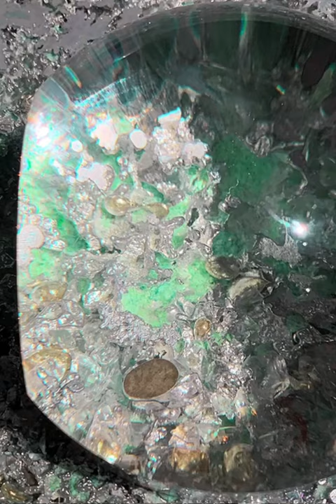Xavier Lavergne French architect, artist, alchemist, designer.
Xavier Lavergne is a qualified architect who has worked with the epitome of French excellence such as Jean Nouvel or La Cornue. He was, among others, project manager of Château de Versailles’ Grand Projects, luxury townhouses in Neuilly sur Seine, the French pavilion in Osaka, the Temple of Culinary Arts in San Francisco. In recent times he has shifted his focus to design, seeking to explore the immediacy of the relationship between the piece and the creator. He is award finalist of Grand Prix de la Création de la Ville de Paris and was also added to the grade of Chevalier des Arts et des Lettres by the French Ministry of Culture.

Xavier Lavergne defines French excellence as powerful artistry, expert craftsmanship, work that comes alive and improves with age. These tenets apply to gastronomy, fine wine and fashion as well as design – the pillars of the French « art de vivre ». Xavier believes that a utilitarian object must be more than merely functional and attractive, perfect in form. As an artist he seeks to take his work further; to exchange these values for a deeper meaning. His art is situated at this exact point: it speaks not to the eye, but to the spirit. Born of his insatiable quest to explore fantasy worlds, his work invokes magnetic phenomena, alchemy, morphogenesis, organic structures and terrestrial forces. Behind closed doors a rigorous process of research and experimentation brings forth an ebullient cast of characters: jewels of the night sky, colored bubbles from the bowels of the planet, crocodile skins, beetles, and comets crashing exuberantly to Earth. His creations take up residence in the homes of a lucky few, ripe for close-up observation, to perhaps reveal their hidden sense.

« When the sun is high in the sky, at 48.5 degrees North latitude, I pierce materials to draw out the light and share it, like a gourmet meal of heavenly morsels, with those who are invited to each of my tables. We remake the world according to these materials, marveling at their substance, which allows us to grasp an « infinitesimal fragment of eternity. »

Xavier Lavergne Ateliers is a place shrouded in secrecy. Discretion, mystery and alchemy reign in the workshops. To enter, one must first consent to see no evil, hear no evil, speak no evil. The experimental procedures and production techniques are jealously guarded secrets, defending an expertise at the intersection of cutting-edge technology, artisan craftsmanship, and the trade secrets of a master chef. All this secrecy imbues the collections with an exclusive character and an instantly recognizable style.
The extraordinary master craftsman Mr Estaigner was found in the heart of France. Tasked with running the main workshop, he has embraced Xavier Lavergne's conceptual approach, reaching above and beyond his traditional expertise to deliver on the technical and artistic scale of the project. Together, Artist and Master Craftsman cast aside the standard procedures, choosing instead to experiment with rare materials. This art is crafted primarily from the purest pewter –the fourth precious metal after silver. Pewter is delightfully malleable, producing powerfully expressive forms and graphics in all states.

Pewter can be used as sheet metal or cast, bent, hammered, heated or molten, its pressure, heat or humidity tweaked behind closed doors. It can be projected, then frozen solid upon its ice-cold target, or combined with precious glass, metal or mineral materials. It behaves like a silvery limescale, fossilized or made into marble by terrestrial phenomena.
The pewter whoops, sobs and sings, crackles and catches the eye. The table top it forms is set aside to slowly cool. Once settled in its new state, it is submerged in a crystal resin that fills in the cracks. The piece is then freshened up: sanded and polished to give it a marble finish as smooth as a geological profile.

In the words of Xavier Lavergne: “Every piece is a guided experiment, often generating a surprising outcome that exceeds our expectations. We seek to understand these phenomena and to reproduce their effects, however our alchemy is flawed and our pieces are not reproducible, to the delight of our collector clients. When I bring a new idea or ambition to the master craftsman, the creative process happens in the here and now, hidden away in his workshop. Design, experimentation and production come together under the eye of a select few.”
The success of each piece is built one day at a time by skill and fearless ambition, confronted or supported by the power of the elements, through tumults and lulls. Every piece is a journey both personal and collective, made possible by the pact between an extraordinary crew that has embarked on a long voyage to bring us the beauty of the world.